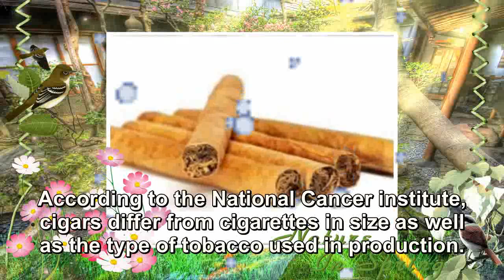What is the difference between cigars and cigarettes?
According to the National Cancer institute, cigars differ from cigarettes in size as well as the type of tobacco used in production. Cigars are usually only one type of tobacco that has been both fermented and air-cured. Cigarette tobacco is made from different blends and is never fermented.